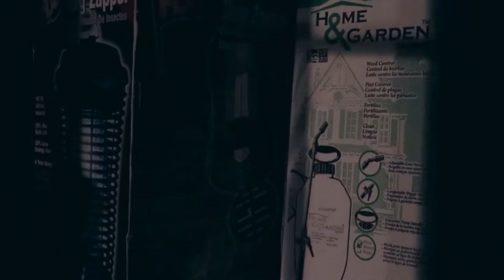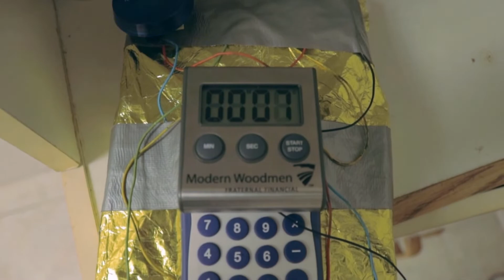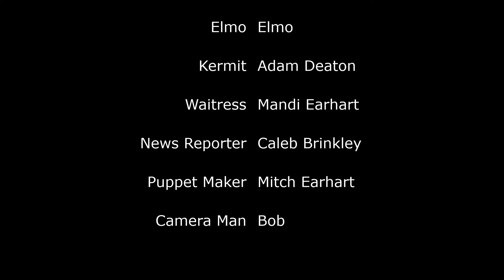Indiana Jones Jr. 2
The Sequel You Never Wanted For The Movie You Never Asked For.

We're back again. Never thought I'd say that again. Anyways, enjoy this delightful cult classic treat with a sequel to Evan's film. Happy 9th Birthday Evan! Hope you enjoy your film!!!